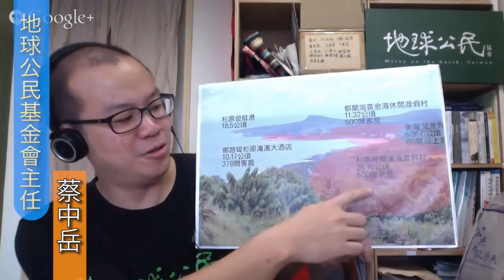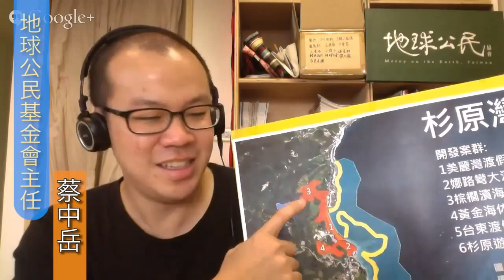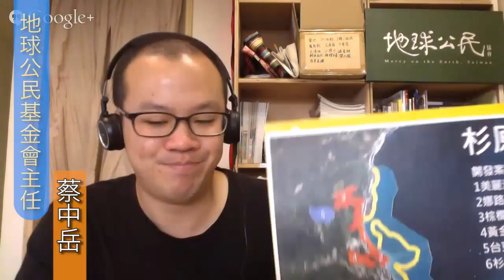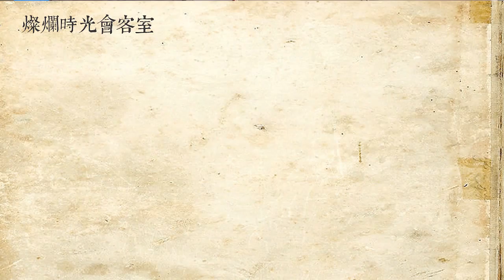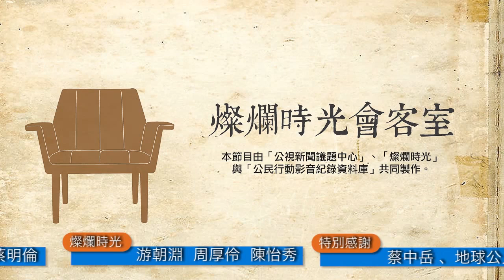燦爛時光會客室#50 海岸浩劫再起？！ 開發案進駐花東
歷經六次審查，環保署環評專案小組在三月五日有條件通過位在台東杉原灣的「杉原棕櫚濱海渡假村」開發案。總開發面積高達二十六公頃，是鄰近「美麗灣飯店開發案」的七倍。

根據地球公民基金會的統計，花東沿海保護區內大型開發案處了此案之外，更包括位於鹽寮的遠雄海洋公園擴建案、磯崎的豐濱山海劇場、三仙台的台東三仙台旅館區、寶聖水族生態遊樂區、滿地富遊樂區、塔旭觀光飯店、都蘭鼻的都蘭鼻遊憩區、杉原灣的美麗灣渡假村、娜路彎大酒店、都蘭灣黃金海休閒渡假村等，另有台東渡假村、杉原遊艇港則是放棄開發，總計開發規模達近2700間客房，總面積達170公頃。

環團更指出，今年一月海岸法終於立法通過，該法明定未來半年內要完成海岸地區範圍之劃定，並在兩年中要做整體海岸管理計畫的擬定。地球公民基金會主任蔡中岳表示，營建署官員曾在海岸法過關後說，位在杉原海岸的美麗灣渡假村，若海岸範圍認定上為一級保護區，無論合法與否都將拆除；杉原案目前計畫基地與美麗灣同屬沿海保護計畫同一級的保護區，應待海岸法相關計畫擬定後，再來審查。

花東海岸究竟面對什麼樣的威脅？是否乘載如此大量的住宿空間與旅客？海岸法是否可以真的保護我們海岸？「燦爛時光會客室」帶你一同來分析。